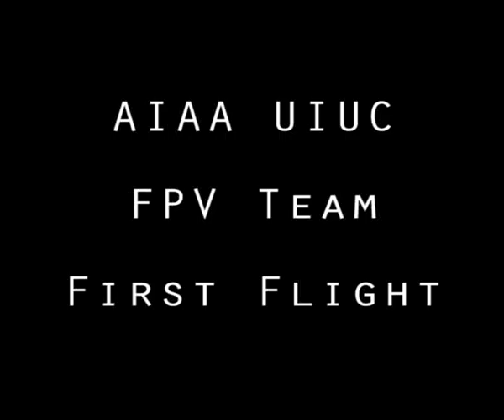AIAA UIUC FPV Team First Flight